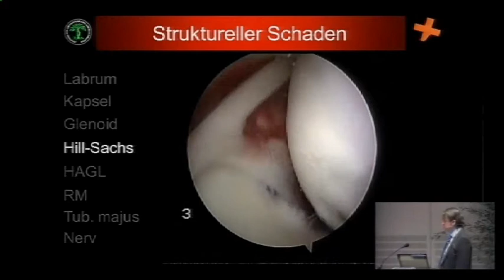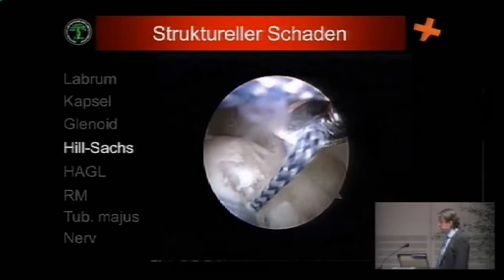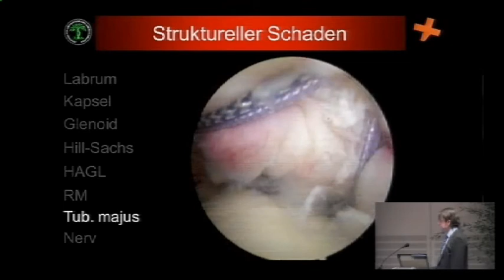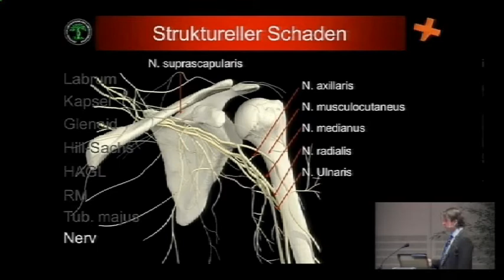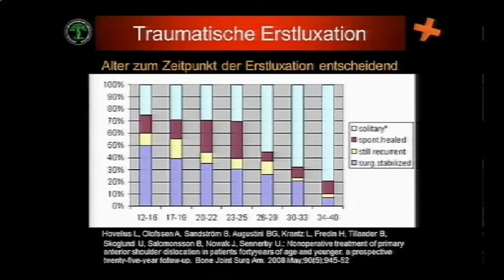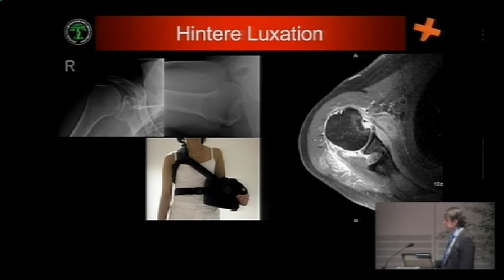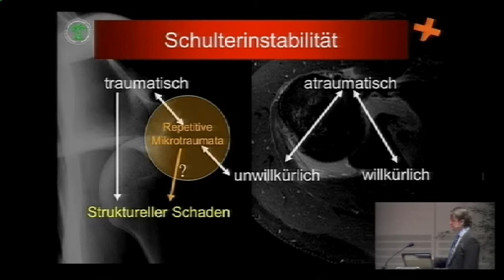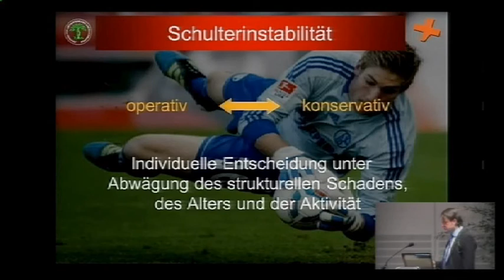Operative Behandlung der traumatischen Schulterinstabilität Teil 2